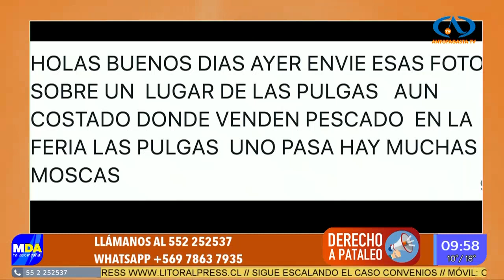Vecino denuncia microbasural cerca de venta de pescado en Antofagasta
Este jueves durante el espacio "Derecho A Pataleo" de El Matinal de Antofagasta, un vecino denunció la acumulación de basura cerca de donde comercializarían pescado en la Feria Pantaleón Cortés, ubicada en el sector norte de la comuna.

En las imágenes que envía puden verse cajas de cartón con desechos de diferente tipo y varios neumáticos. "Uno pasa y hay muchas moscas", sostiene el vecino.